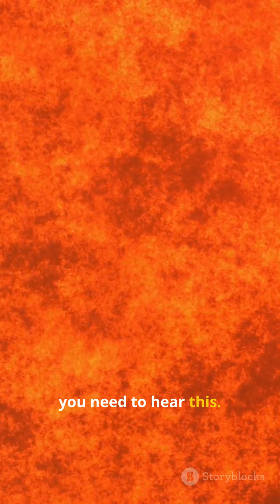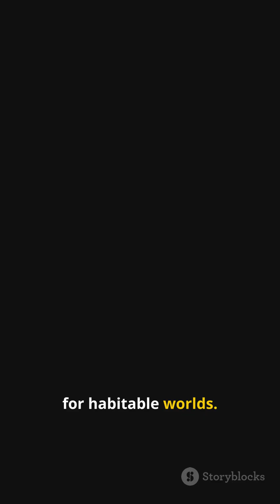Young Sun-like Star’s Violent Plasma Eruption Could Explain Origins of Life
Astronomers from Kyoto University recorded a massive, multi-temperature plasma eruption on a young sun-like star, revealing how early stellar explosions might have shaped planetary environments and kick-started life-forming chemistry. This discovery opens a new window into how our own Sun may have influenced Earth’s habitability.